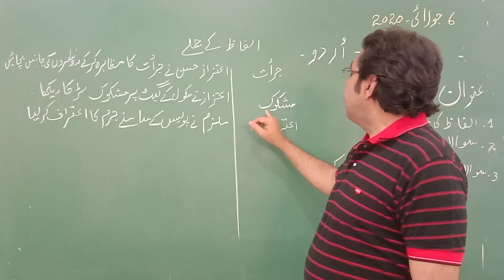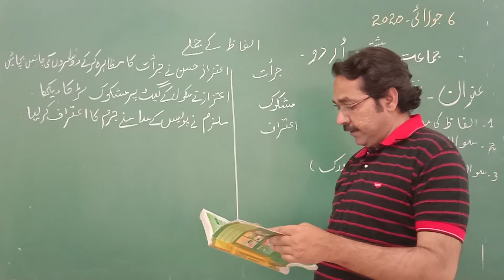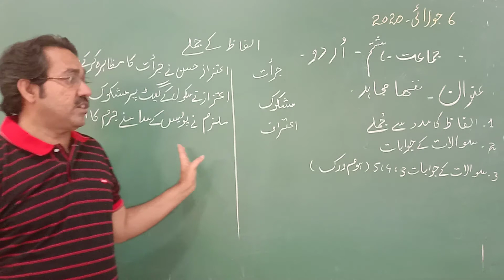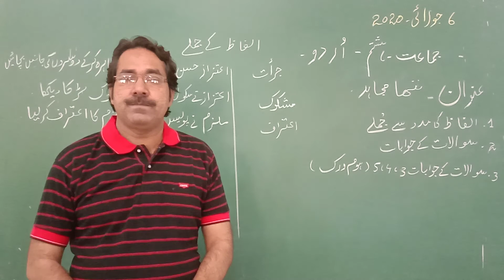urdu 6 July 8th class